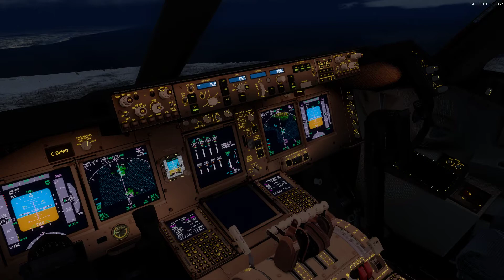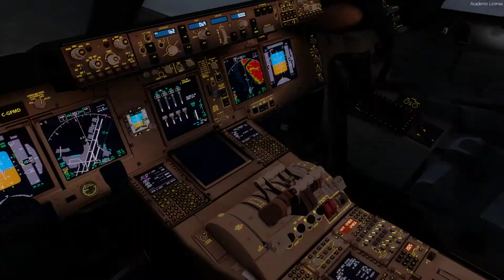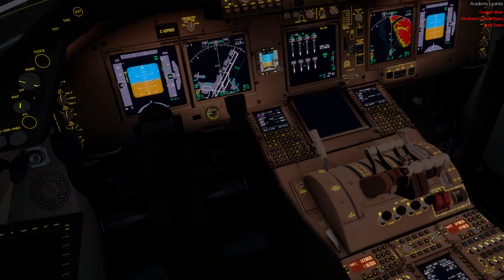P3D v4.5 PMDG 747-8 Landing at PANC